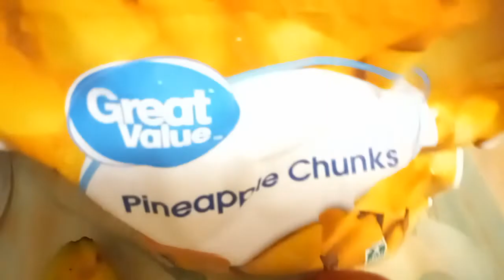Oatmeal Smoothie For Weight Loss(flat belly/lower cholesterol)/ Yon Jus Avwane Kap Fè Vant Ou plat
In this video I showed you guys how to make an oatmeal smoothie that will help you to lose weight, flat your belly ,and help lower your cholesterol. It's easy to make, I hope you like it. This is not a treatment always go to your doctor if you are feeling sick.
Nan video sa mwen montre nou koman pou nou fe yon jus avwane kap ede kase vant nou retire greens Nan kò nou epi ede desann cholesterol ki wo. Sonje se pa yon Tretman , toujou ale kote docteur ou siw malad
Pa bliye abone, renmen video sa, Fe komantè et pataje video sa
Mesi:)